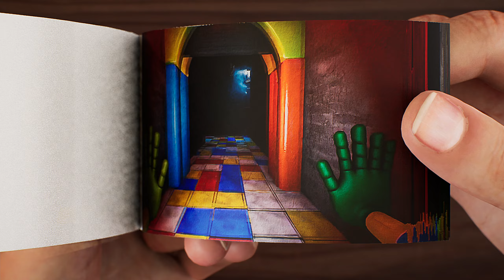Poppy Playtime: Chapter 3 BRON the Dinosaur DEATH Flipbook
Animated Flipbook - Poppy Playtime: Chapter 3 BRON the Dinosaur DEATH Flipbook